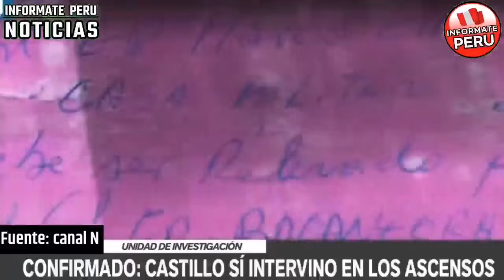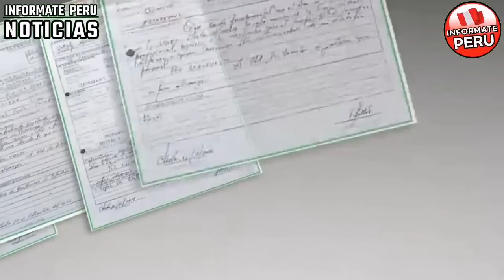ÚLTIMO! FISCAL DETONA PRUEBA FINAL CON FIRMA SECRETA D CASTILLO ORDENANDO A SU ANTOJO ASCENSOS FFAA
Se confirma que Castillo sí intervino en los ascensos en las fuerzas armadas